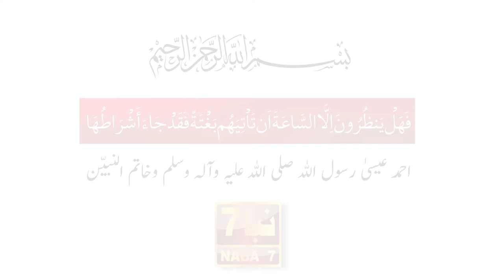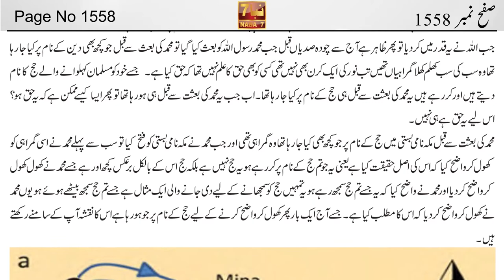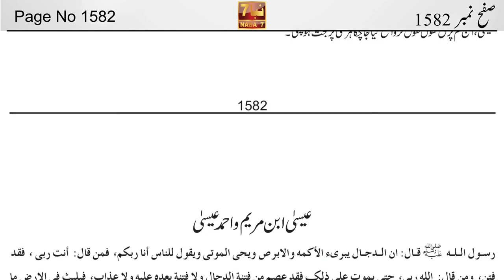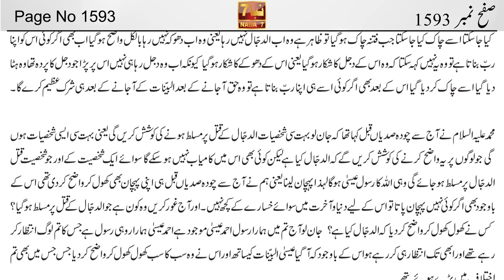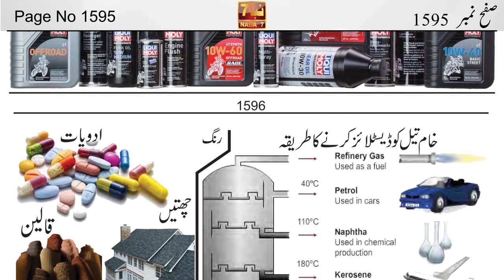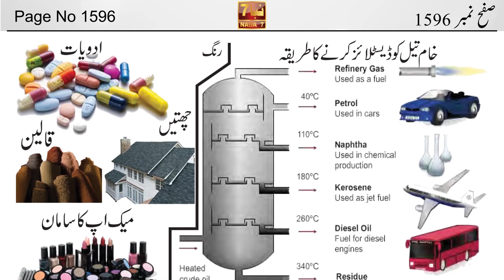Al Kitab By Ahmed Essa Part 32 (Page 1551 to 1597) | الکتاب احمد عیسی | NABA7 TV | Ahmed Isa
الکتاب احمد عیسیٰ رسول اللہ صلی اللہ علیہ والہ وسلم حصہ ہفتم صفح نمبر 1551 تا 1597 || Alkitab Volume#7 Page 1551 to 1597 By Ahmed Isa NABA7 TV

Part 7